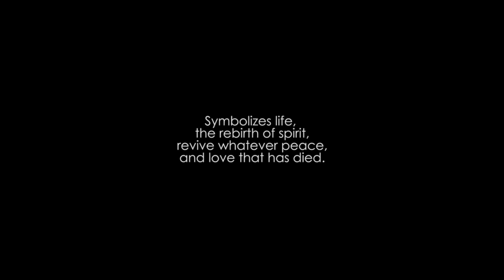BETWEEN GOOD AND EVIL | MARVELLACONTEST2018 | HEIDIANA TJAHJADI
This is my submission for Marvella Contest 2018 Introducing, MOTHER EARTH, Symbolizes life, the rebirth of spirit, revive whatever peace and love that has died. Despite of Mother Earth's greatness, far far away, rising from the land of East, There's a dark entity... As if to balance the warmth, the being that must fulfilled her role as the Goddess of Destruction We called her... KALI Products used: Juvia's Place Afrique Eyeshadow Palette Juvia's place zulu eyeshadow palette Eclat pressed glitter gold NYX Slip tease Sephora Cream Lip Stain Metallic Imagic Face painting ( mix 2 colours of Blue), red, black, white Tarte shape tape concealer X2 softlens Juvia's Pomade Eyeliner Saint by sandra Dominique Let's be friends on Instagram! @heidianatjahjadi Check out Marvella contest website for details